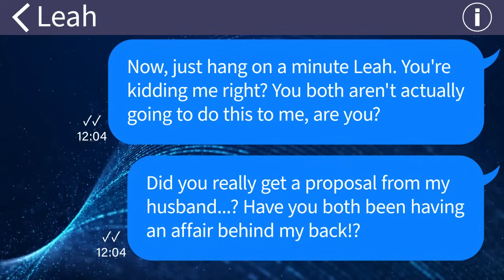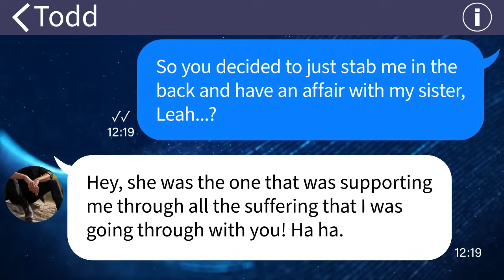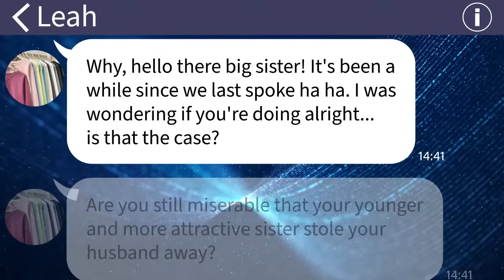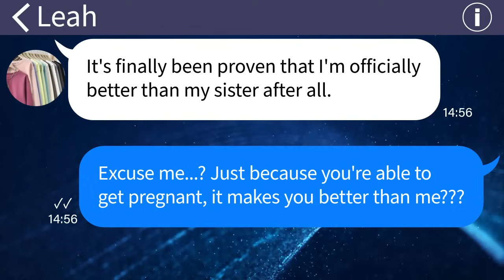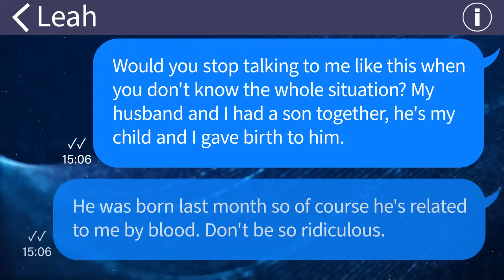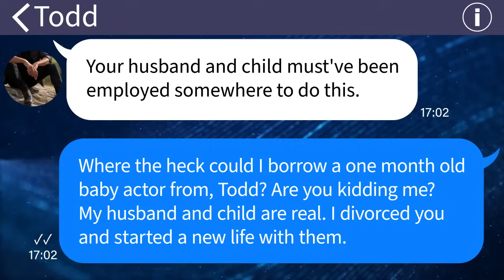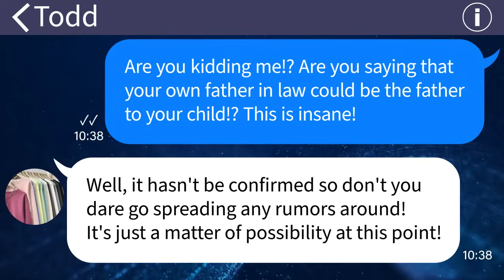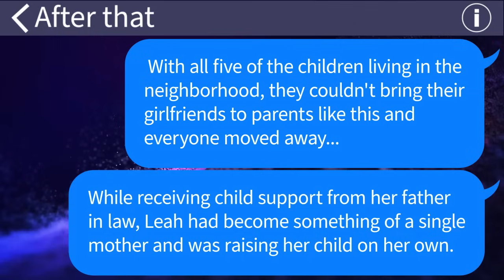【Apple】 My husband left me because I couldn't get pregnant